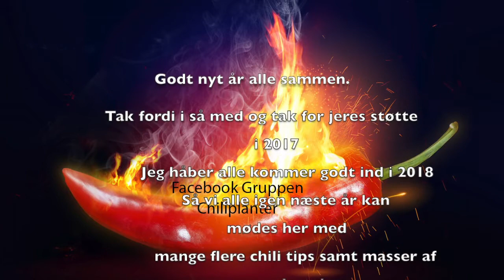Opdate 41 godt nytår alle sammen.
Jeg har besluttet til min chili gruppe på facebook, at vi skal have noget god mad med de grønsager og frugter vi har i haven.
så for at starte det op, vil jeg ønske alle et godt nytår her på youtube og på Facebook gruppen.
Med at lave pomfritter og chili/kyllingenuggets.
velbekommen.
godt nytår alle sammen.
Vi ses i 2018.